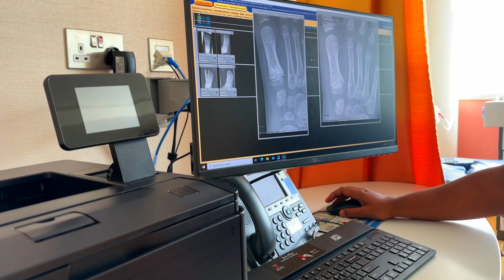වේදනාවෙන් පිරුන දවස් සතුටින් ගත කරපු අපේ චුටි මැණික 😢 | Not a Cast! 😇|Aryanna’s Toe Injury 😨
Yesterday is history. Tomorrow is a mystery. Today is a gift. That’s why we call it ‘The Present 😇😇

Sidra hospital is excellent in giving high caliber and state of the art medical care and we are waiting at sidra 'emergency'  it's like a hotel, fancy from outside

අපේ ජීවිතෙන් තවත් දවසක් ආදරණීය ඔබ සමග බෙදා ගත්තේ ගොඩාක් ආදරෙන් 🥰♥️ 🌸💕 ආදරෙයි ♥️🙏🏻!!